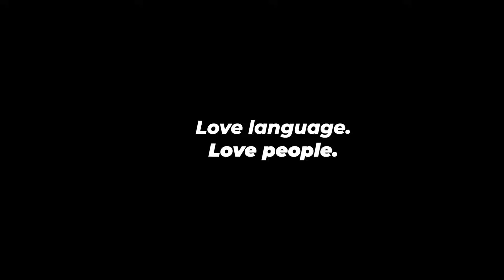Guy Speaks Perfect Spanish, Natives Think He's Mexican!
Native Spanish speakers think a GRINGO is MEXICAN!

This is what happens when a guy from the United States goes on Omegle and speaks perfect Spanish!